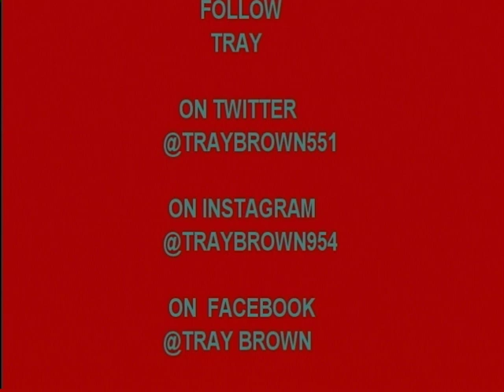TRAY BROWN --- CARDINAL GIBBONS HIGH SCHOOL ( FTL )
MIDDLE LINEBACKER   --  CLASS OF 2022